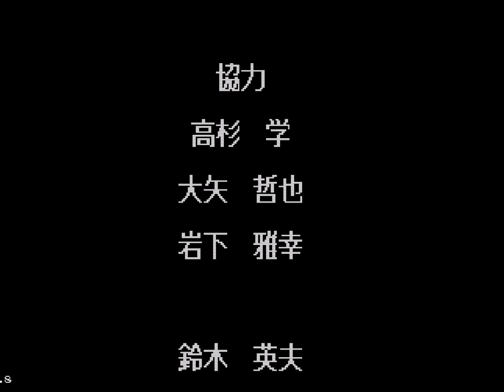Advanced Busterhawk Gley Lancer (グレイランサー) ALL Clear - Sega Mega Drive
Title: Advanced Busterhawk Gley Lancer
Developer: Masaya
Platform: KFusion
Console: Sega Mega Drive
Year: 1992